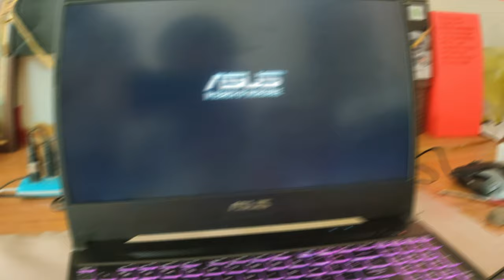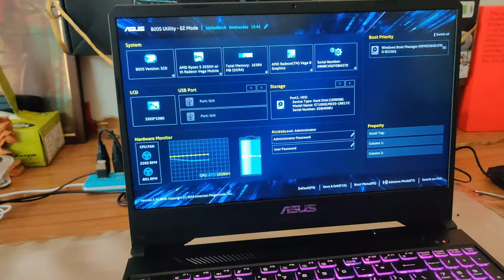Asus Tuf Fx505DT / DY Ram Upgrade 2020 | Strom Tech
In this video I have shown how to upgrade RAM in your ASUS FX505DT , or any other laptop.

Go step by step.
SYSTEM INFO💻💻
ASUS FX505DT
16GB DDR4 RAM
GTX1650 4GB
AMD RYZEN 5 3550H
1TB HDD
256GB SSD